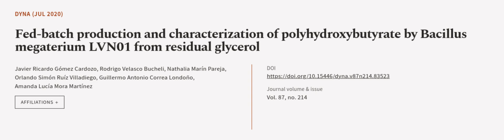Fed-batch production and characterization of polyhydroxybutyrate by Bacillus megateri... | RTCL.TV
### Keywords ###

### Article Attribution ###
Title: Fed-batch production and characterization of polyhydroxybutyrate by Bacillus megaterium LVN01 from residual glycerol
Authors: Javier Ricardo Gómez  Cardozo, Rodrigo Velasco Bucheli, Nathalia Marín Pareja, Orlando Simón Ruíz Villadiego, Guillermo Antonio Correa Londoño ,and Amanda Lucía Mora Martínez
Publisher: Universidad Nacional de Colombia
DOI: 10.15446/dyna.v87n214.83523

### Video Timestamps ###
0:00:00 - Summary
0:01:01 - Title
0:01:10 - Outro
0:01:14 - End